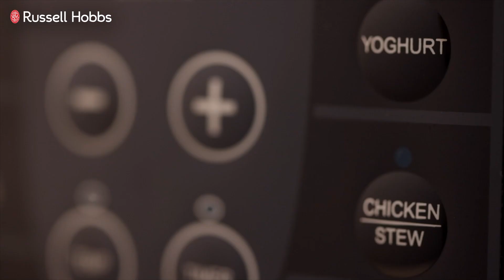Russel Hobbs Dual Chef Hero Video